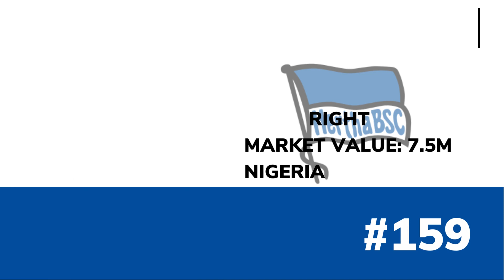Ranking Top 200 Left Winger 2023 | Art Of Crossing | Part 2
100 Best Attacking Midfielders Soccer Players Right Now in 2021. This football ranking video shows the best football players 2022 ranked based on their performance so far in 21/22 season.
Top 10 Defensive Midfielders in Football 2023
attacking midfielders
defensive midfielders
central midfielders
CDM Fo4
Cdm fifa22
defenders football
midfielder man utd
midfielder real
wonderkid 2022
football wonderkids
175. Neeskens Kebano
174. Veljko Birmancevic
173. Exequiel Zeballos
172. Eden Hazard
171. Samuel Edozie
170. Wesley
169. Francois Kamano
168. Marius Bulter
167. Lewi Morgan
166. Pione Sisto
165. Georges-Kevin N'Koudou
164. Todd Cantwell
163. Wanderson
162. Franco Cervi
161. Stephy Mavididi
160. Ruben Garcia
159. Chidera Ejuke
158. Michael
157. Arthur Gomes
156. Denis Bouanga
155. Sead Haksabanovic
154. Jaidon Anthony
153. Ruben Vargas
152. Michel-Ange Balikwisha
151. Oussama Idrissi